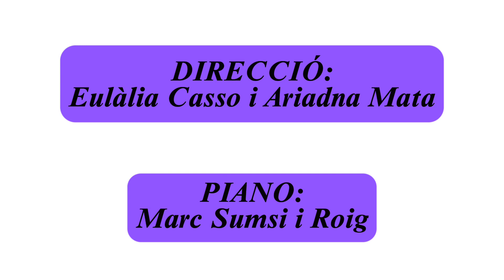Concert final de curs 22 23 Grans